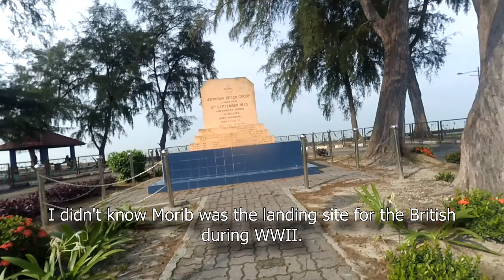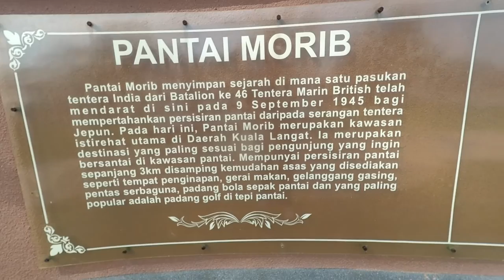Ride PJ-UPM-Denkil-Morib-Banting-Kg Cheeding-Subang-PJ. 165km, 6 hours.